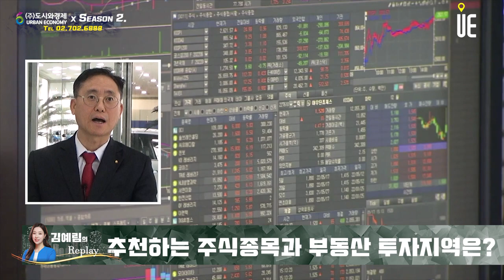김대종교수가 Pick한 주식 종목과 부동산 투자 지역은 어디? [김예림의 Replay]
[도시와경제]

개인적으로 추천하시는 주식 종목과 부동산 투자 지역을 두 가지만 꼽으신다면, 어떤 것이 있을까요?